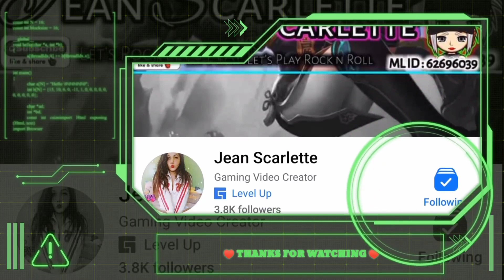LUNOX MANIAC WITH TWO META TANKS KHUFRA & ATLAS GAMEPLAY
☑️ COMMENT BASED ON WHAT YOU SEE ON THE VIDEO
☑️ FOLLOW MY ML ACCOUNT (62696039)

My Gameplay are based on Classic and Rank.

if you like this video please don't forget to Thumbs Up. 👍

MLBB gameplay FOR ENTERTAINMENT ONLY